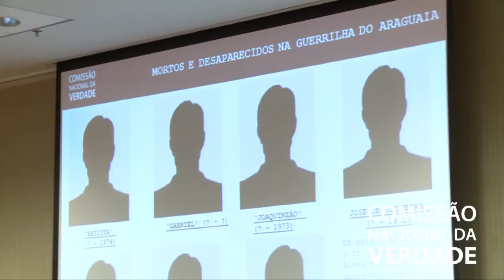Audiência Pública - Guerrilha do Araguaia: Abertura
A Comissão Nacional da Verdade realizou dia 12/08/2014, em Brasília, uma audiência pública sobre graves violações de direitos humanos cometidas na repressão à guerrilha do Araguaia. Conhecida como um dos episódios mais violentos da ditadura militar, resultou em prisões ilegais, torturas e dezenas de mortos e desaparecidos políticos na primeira metade dos anos 70. A audiência pública ocorreu no auditório do CNTC.

Edição: Thalita Rosemberg (CNV)
Vinheta: Thiago Dutra Vilela (CNV)
Arte do canal: Paula Macedo e Isabela Miranda (CNV)